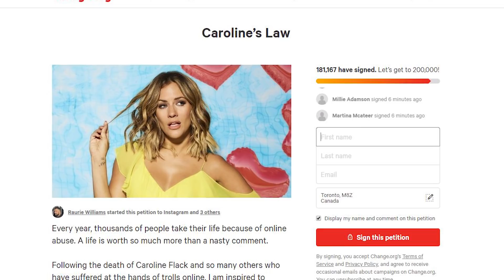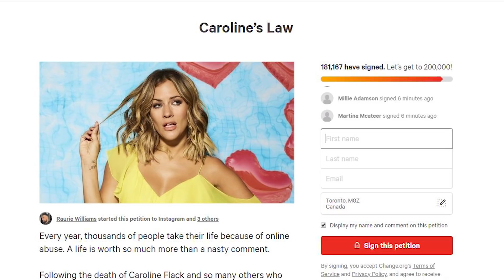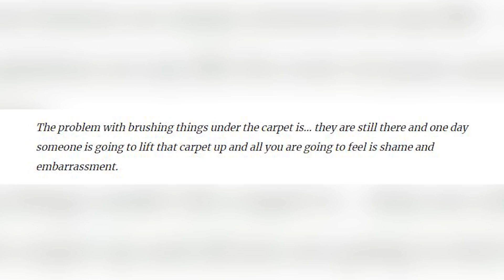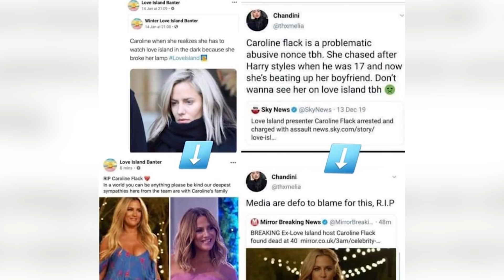Family Of Caroline Flack Release Haunting Unpublished Instagram Post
The family of Caroline Flack have released a haunting last instagram post that was supposed to be published before she passed away.

IN THIS VIDEO:
 FILMED BY:
Chris Stiuso